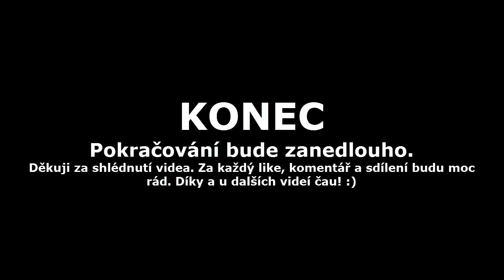#1 Závodní speciál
Děkuji za zhlédnutí videa. Jestli se ti líbilo, tak ho pošli do světa, ať se může víc lídí pobavit a potom klikni dole na tlačítko odebírat. Díky že sis to přečetl a u dalšího videa čau!